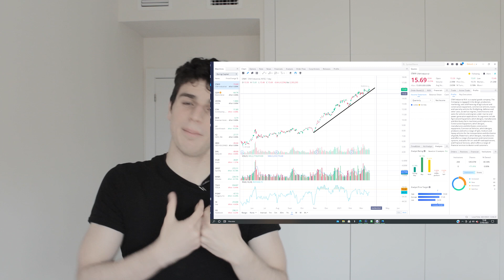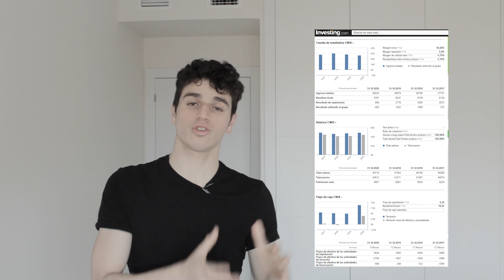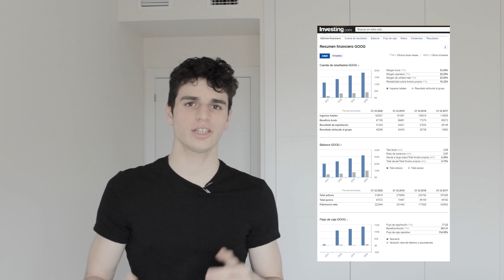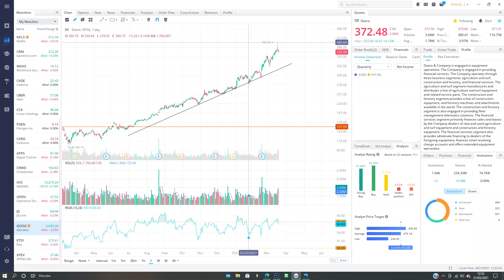🔥 Las 3 MEJORES Acciones Para Invertir a LARGO PLAZO y Protegerte de las CRISIS este 2021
Hoy os traigo 3 compañías para invertir a largo plazo en bolsa y así protegernos mejor de posibles crisis o crashes en bolsa y en el nasdaq.